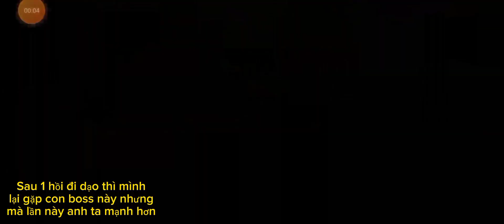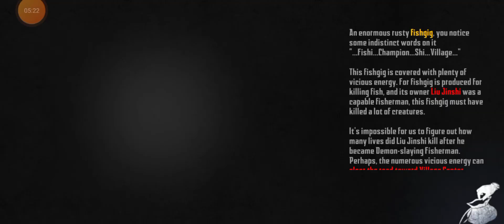Endless Nightmare 5: Đánh bại boss người cá trong chế độ mặt trăng máu !